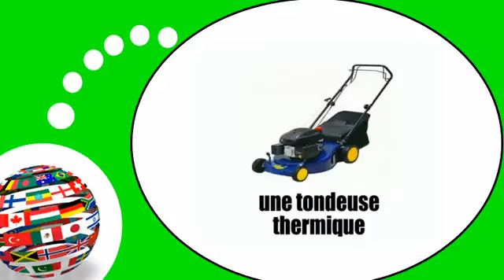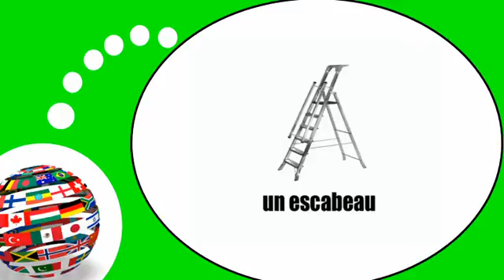Flip French teaching # The garden and the gardening